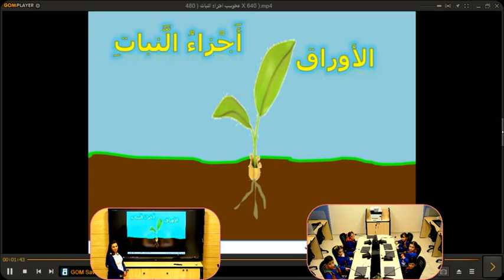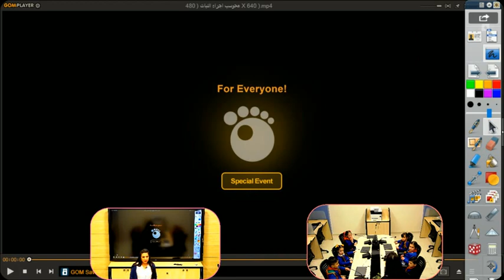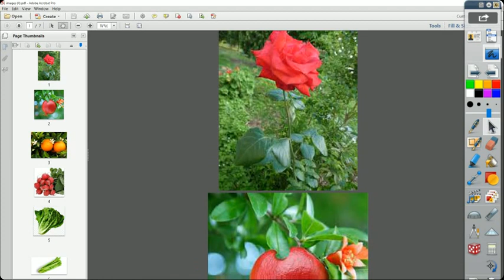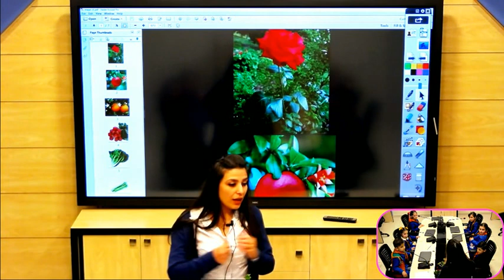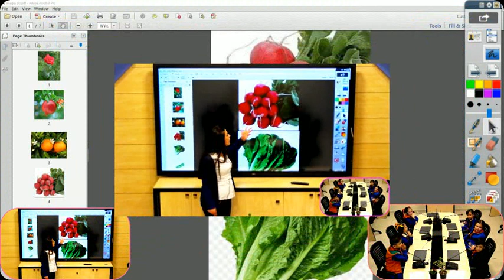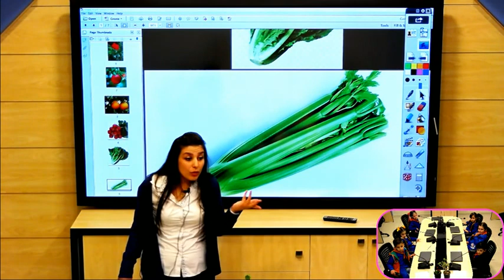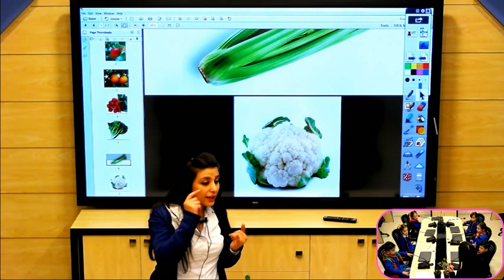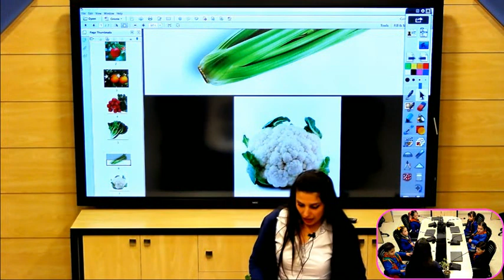الصف الثاني - علوم - أجزاء النبات